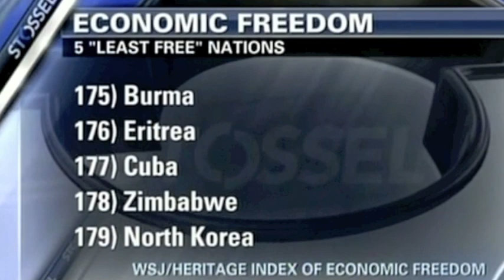John Stossel - Recipe for Prosperity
John discusses the measures that lead to prosperity with Bill Beach of the Heritage Foundation.